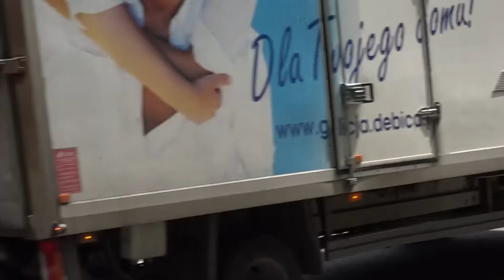Światowy Zlot Citroena Toruń 2015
"VV" zwycięstwo niemieckiej myśli technicznej, odwrócone VV porażka francuskiej myśli technicznej a dwa miecze wbite w polską ziemie pod Grunwaldem to niby co? ... Syrenka??? Pozdrawiam ciepło, Leo